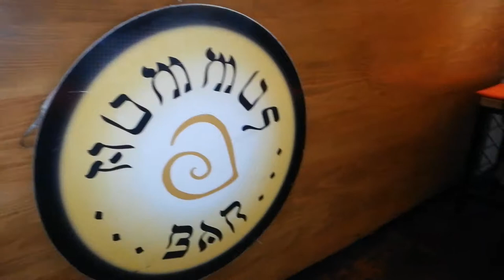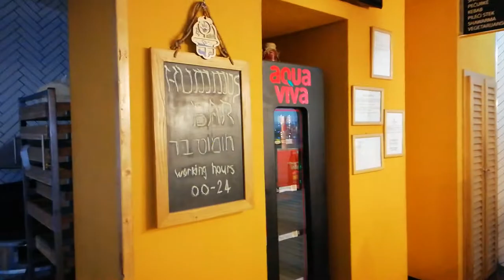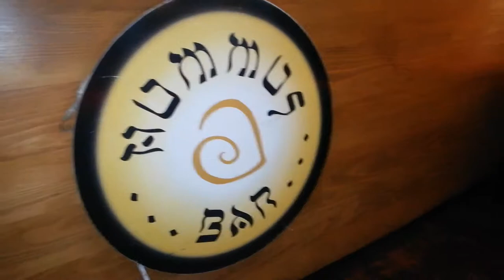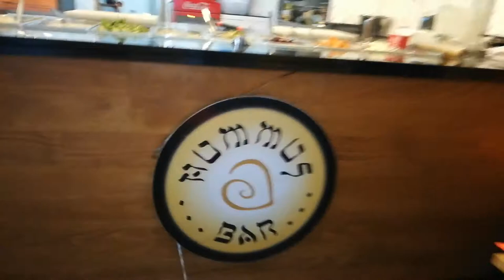VIVA THUNDERSTORM! 1